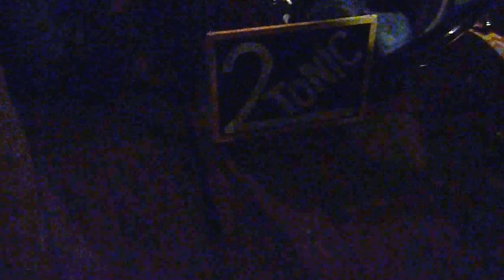2TONIC LIVE at the LUGGER, POLRUAN, RISING SUN (cover) medicine head, WETROOM JIVE (original) 2TONIC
andy = guitar/drum / high hat
mark = vocal / mouth bow